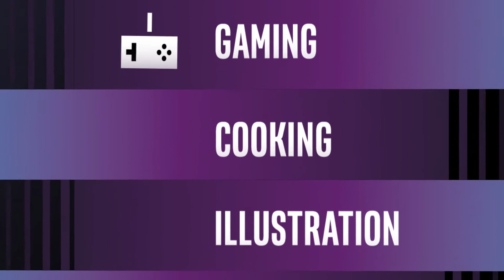Intel Easy Streaming Wizard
Live Stream in Minutes, Not Hours
Easily configure your streaming setup with a desktop or laptop featuring select Intel® Core™ processors for a smooth recording and streaming experience.